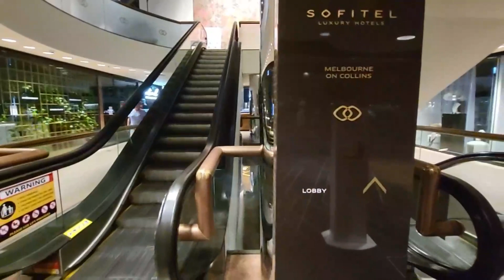hotel tour | pak vs India | t20world cup 2022